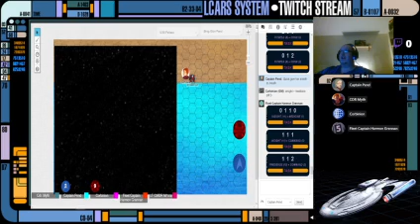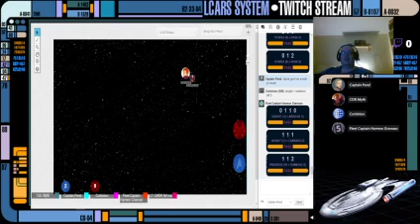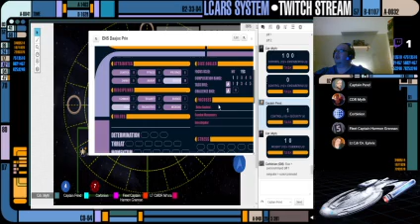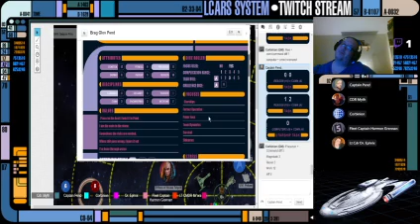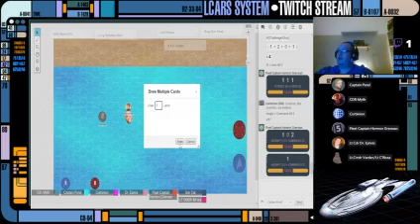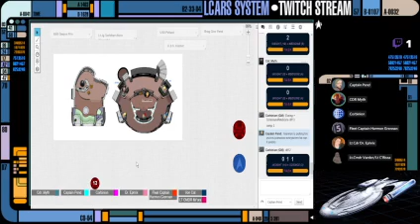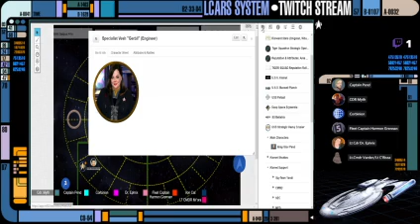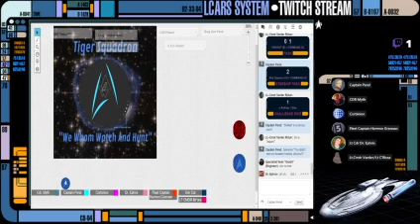Star Trek Adventures - Season 4 "An Ocean of Blinding Lights"